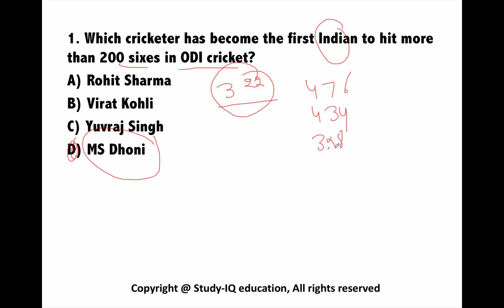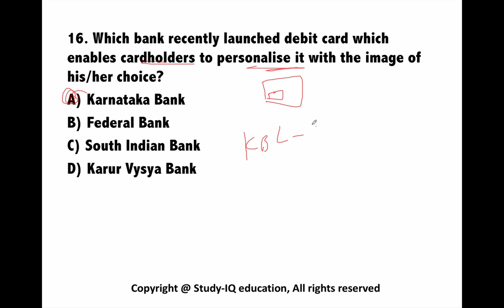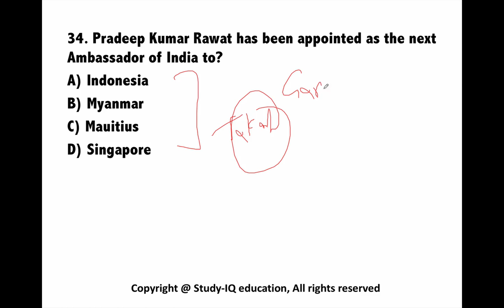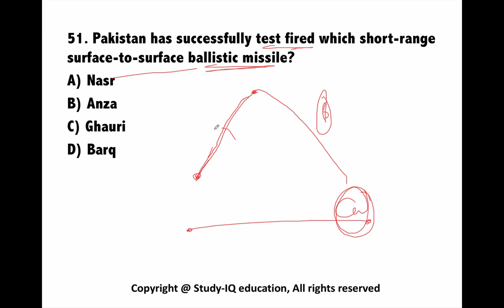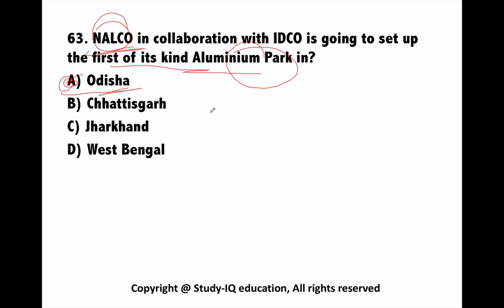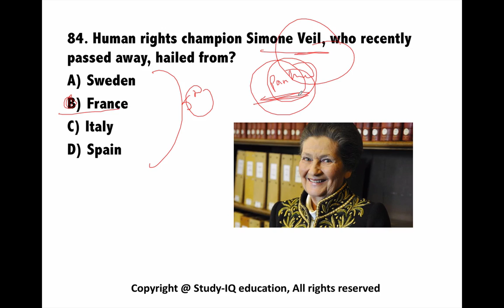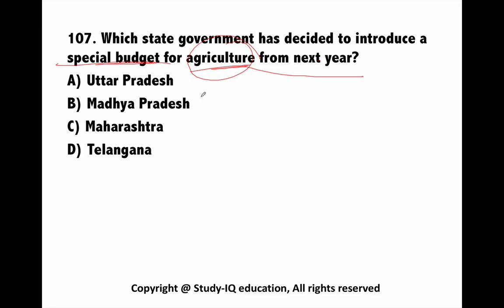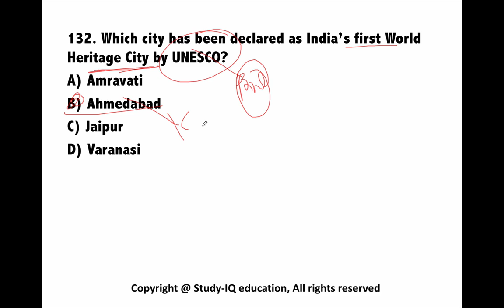July 2017 1st week current affairs - IBPS,SBI,Clerk,Police,SSC CGL,RBI,UPSC,Bank PO